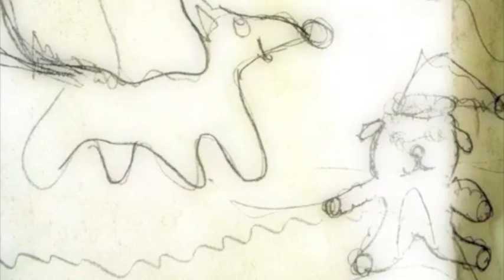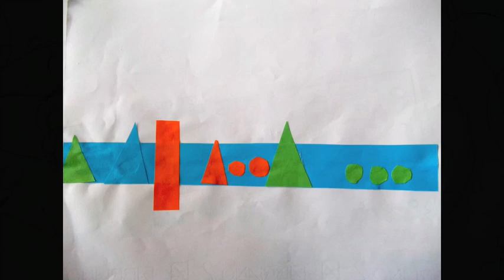Arte e Immagine : Come Jackson Pollock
Laboratorio espressivo Arte e Musica a.s.2011-2012